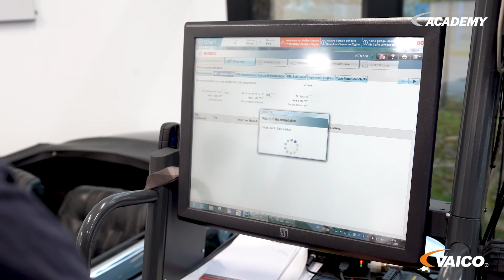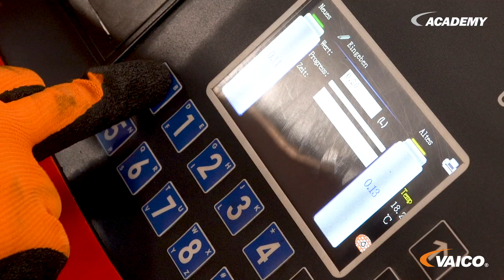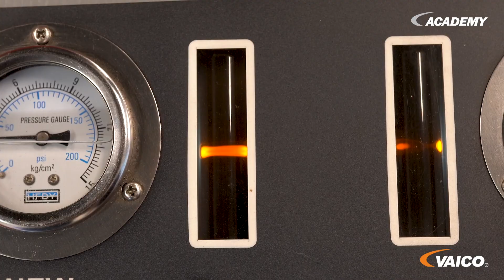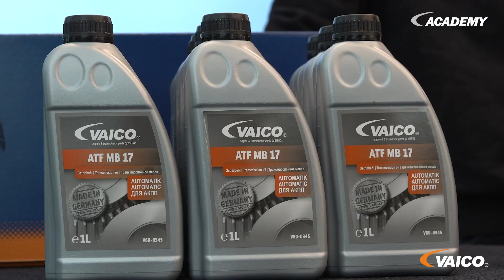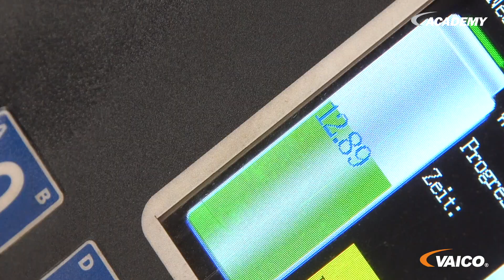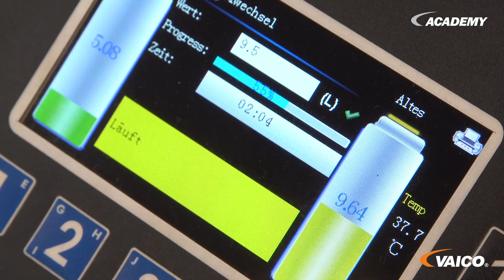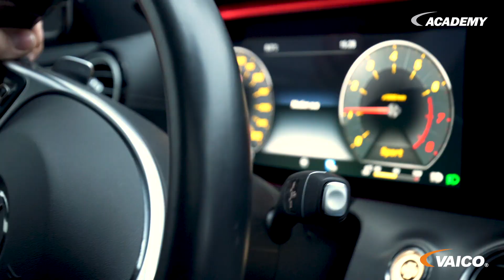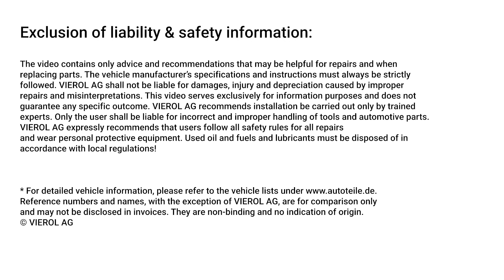9G-TRONIC Getriebespülung Getriebeölwechsel am Mercedes Benz E 300 mit EXPERT KITS+ [V30-2377 XXL]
Wie funktioniert eine Getriebespülung beim 9G-TRONIC Automatikgetriebe?
Diese Frage beantworten wir im Video am Beispiel eines Mercedes Benz E 300. Dafür verwenden wir unser EXPERT KITS+ V30-2377-XXL für die Getriebespülung beim 9G-TRONIC Automatikgetriebe. Wir tauschen dabei auch die Ölwanne inklusive Dichtung und Schrauben. Auch die in der Wanne verbauten Rohre werden ausgetauscht.

Für das Ölstandsrohr kommt ein Spezialwerkzeug zum Einsatz. Wir beleuchten im Video auch die unterschiedlichen Positionen des Ölstandsrohrs.

Kapitel:
00:00 Intro
01:21 Spülgerät in den Kreislauf anschließen
03:28 Mit Reinigungsmittel spülen
05:43 Ölwanne demontieren
06:53 Mercedes Spezialwerkzeug
07:36 EXPERT KITS+ V30-2377-XXL
09:45 Neue Ölwanne montieren
10:44 Neues Öl einfüllen und altes Öl herausspülen
13:17 Probefahrt / Adaptionsfahrt

Unsere Produkte können lokal oder online über den Großhandel bezogen werden!
Auf unserer Webseite finden Sie eine breite Palette an Autoersatzteilen, die für Sie interessant sind

Wir hoffen, dass Ihnen dieses Video weitergeholfen hat.

Die Fahrzeughersteller-Vorgaben und -Hinweise sind stets genau zu befolgen. Die VIEROL AG haftet nicht für Schäden, Verletzungen und Wertminderungen, die aufgrund von nicht sachgemäßen Reparaturen und falschen Interpretationen entstanden sind. Dieses Video dient ausschließlich für Informationszwecke und garantiert kein bestimmtes Ergebnis. Die VIEROL AG empfiehlt den Einbau nur durch geschulte Fachkräfte durchführen zu lassen. Für eine fehlerhafte und unsachgemäße Handhabung von Werkzeug und Autoteilen haftet allein der Anwender. Die VIEROL AG empfiehlt ausdrücklich alle Sicherheitsregeln bei allen Reparaturarbeiten zu befolgen sowie das Tragen der persönlichen Schutzausrüstung. Altöle und Betriebsstoffe sind gemäß der lokalen Vorschriften zu entsorgen!